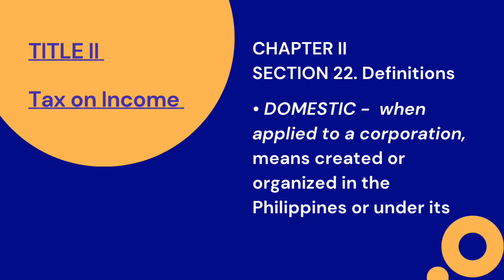Definition of “Domestic”